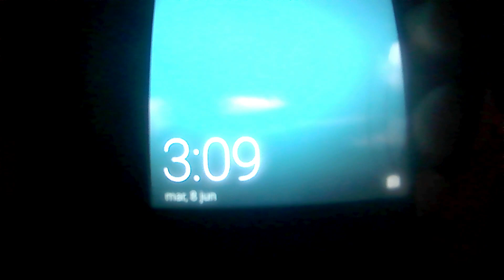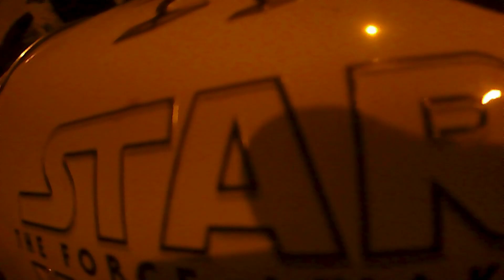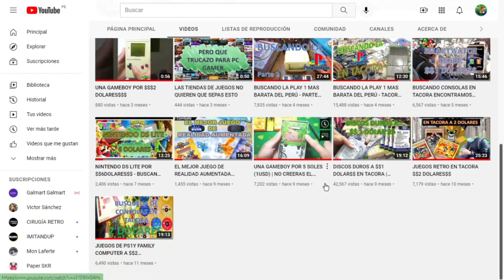TACORA DE MADRUGADA - PARTE 3 l NO CREERAS LO QUE ENCONTRAMOS l BUSCANDO CONSOLAS DE VIDEOJUEGOS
Gente una vez mas vamos a Tacora en búsqueda de consolas de videojuegos, esperamos tener suerte en esta oportunidad así que no te pierdas este video.
No olvides que este 12 de Diciembre estaremos haciendo una dinámica para que un suscriptor se gane una PS ONE completa, así que activa la campanita que te avisara cada vez que subamos videos.